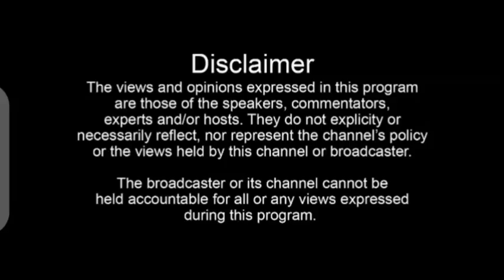SHOCKING🙆: Bobi Wine's wife Barbie survives Muhoozi deadly mission in the US!! God is great😊